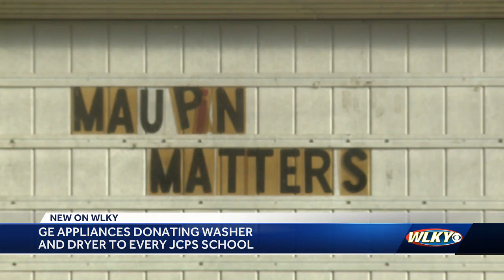GE Appliance donates washers, dryers to JCPS schools to increase attendance